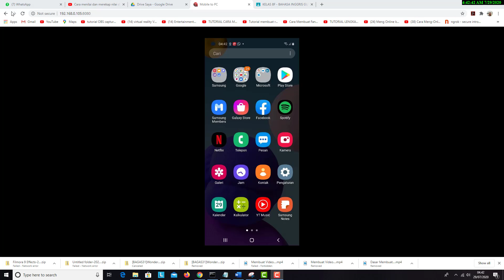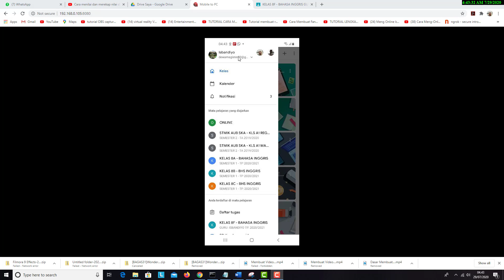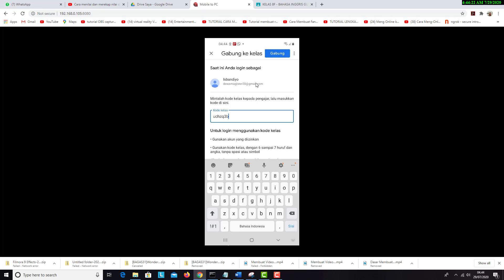CARA BERGABUNG KELAS DI CLASSROOM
Pembelajaran Jarak Jauh dengan menggunakan google classroom. Ini cara siswa bergabung di kelas google classroom setelah di beri kode kelas oleh bapak/ibu guru mata pelajaran.